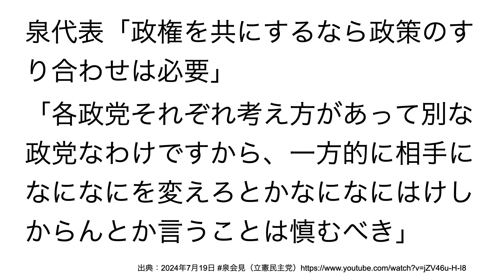立憲・泉代表 国民玉木の傲慢な発言を一蹴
国民民主党の玉木雄一郎代表は一昨日、普段から立憲民主党に対して偉そうな発言をしまくる玉木氏基準でも極めて傲慢な発言を立憲に対して行いました。立憲の泉代表は昨日の会見で、この玉木氏の傲慢な発言を一蹴しました。

参考資料：
【LIVE配信】国民民主党・玉木代表会見　2024年7月18日（木）11:30より（国民民主党）：
立憲の「原発ゼロ」党綱領　泉代表「当時代表の玉木氏も理解」（毎日新聞）：

サムネイル（と動画の最後の部分）で使用した画像・素材の出典：
国民民主党による総合経済対策に関する提言申入れ（首相官邸ホームページ）：
無料の急激に上昇する矢印アイコンイラストフリー素材（illust image）：